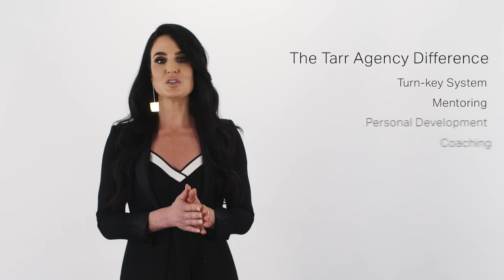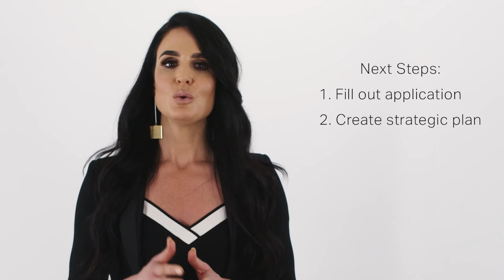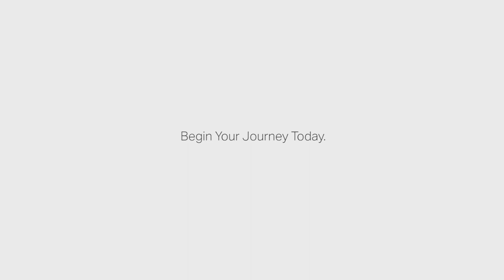The Tarr Agency- OVERVIEW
The insurance industry is the WORST for hiring ANYONE with a heartbeat, giving you zero support, and if you're still around in 6 months maybe they'll invest in you.

We believe this is ridiculous. We invest heavily on the front end to make sure you are the right fit for this career. Only bringing on the right people, we then invest heavily in equipping you with EVERYTHING you need to succeed at a high level. You will be in business for yourself, but not by yourself. We have created a culture of growth over the last 7 years that is UNMATCHED in the industry and we are experiencing the momentum that comes from sowing the right seeds.

As a part of The Tarr Agency, we are as committed to your success as you are. We currently have full-time and part-time sales and agency development positions available.

We are looking for:
•the team-player
•the self-starter
•the entrepreneur
•the coach
•a strong commitment to values
•a dedication to serve
•an immense desire to win!

Why work with us:
•access to a proprietary lead program to get you profitable quickly
•contracts with A-rated life insurance carriers
•comprehensive training
•industry leading commission levels
•bonus program
•opportunities for free, world-class travel and incentives

But we don't stop there. We also have the platform to help the most ambitious sales professionals develop agencies of nationwide scale.
•If you are average, you can earn $75K
•If you are good $150K
•If you are a superstar, you can earn $300K-500k+

Discovering a mutual fit in our hiring process is very important to us, as we don't align with everyone, and we recognize you feel them same way. We look forward to learning more about you!